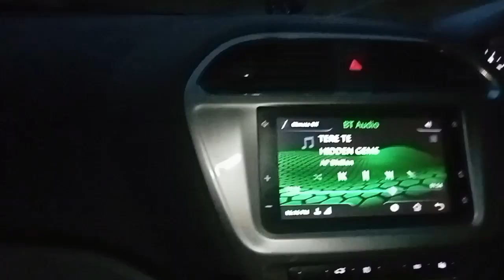Hum Gye Nanand (ननन्द जी ) ke ghar ❤️